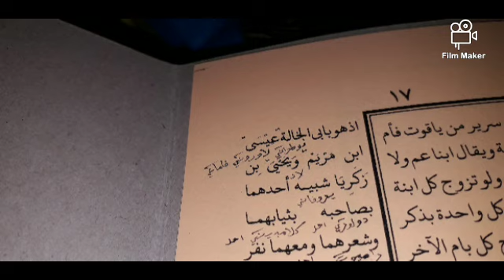[6] Kyai Fuad - kitab mi'roj - halaman 13-17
Kisah langit ke 1 dan 2